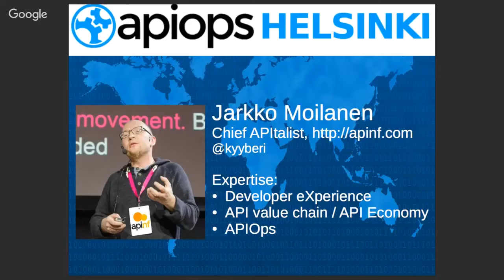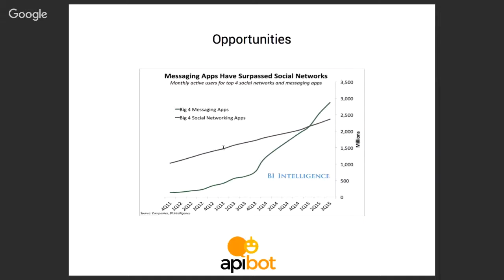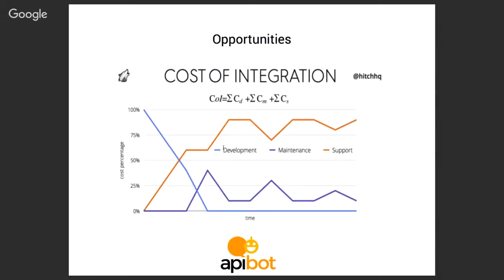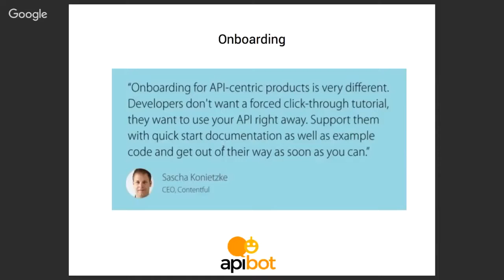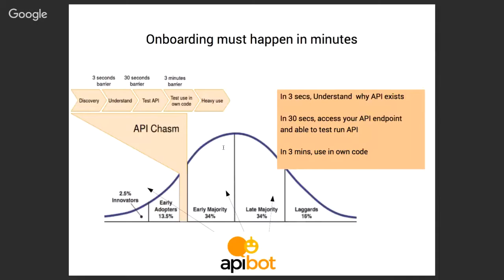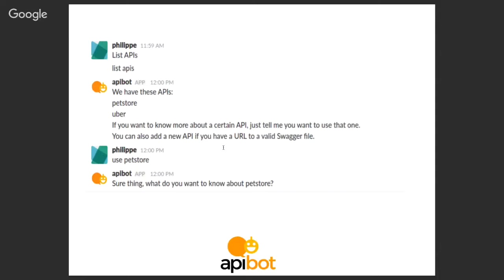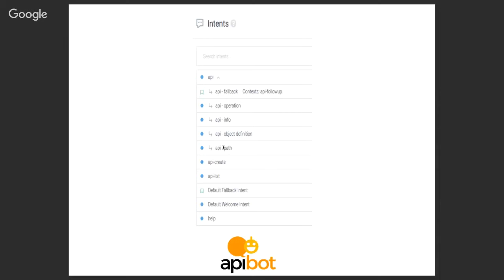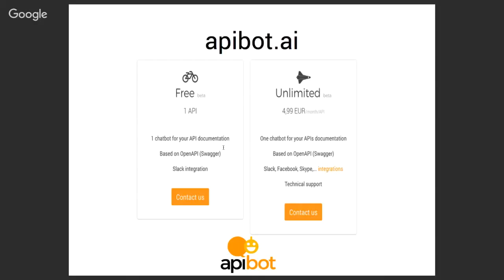APIOps® Helsinki - APIbot.ai - conversational OpenAPI specs, Jarkko Moilanen, APInf Oy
A few words why Chatbots® are going to replace a lot of apps. After that the story of beta level APIObot.ai which turns static OpenAPI specs (Swagger) documents into conversations. - free tier included, check it out.